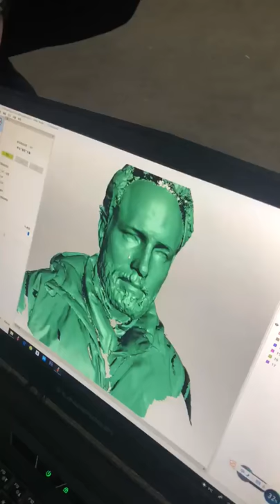victor in 3d